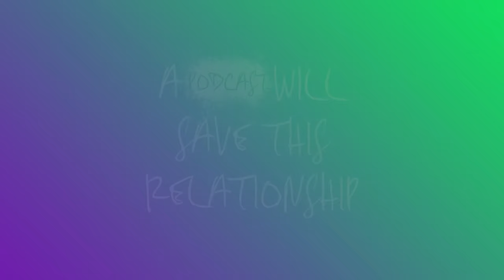The Anger Episode - APWSTR 188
We get HEATED in this one. Josh and Sarah discuss BNL, the new Avatar: The Last Airbender Remake, and read some two sentence horror, before reading Reddit stories about podcasters, crocs, and sisters not loving you.

Intro:
Let That Sink In by Lee Rosevere

Somewhat Crazies: Jenim, Midgellyfish, Veni Vidi Vicious, Abby, Brie D., Emily G., Rez W., Gen, Shaunarcanine, Elizabeth B., Vanessa, Star M., MamaDeadHead, Mariah, Aaron S., Avery, Sandra G., Rhys, Ela N., Rowan L., Christina N., Meg, Stephanie M., Elizabeth B., Rosy P., Rainbow M., Jessica D., Mia M., Zoe M., Abigail W., Rebecca, PuppySprinkles, Kelly M., Riley A., Noelle C., Nyleen M., Kasey T., Kerry A., Megan C., Kailee R., Ariel J., Barbara, Elysia A.

Crazies: Britt, Well if it isn't gay..., ana.pistachio, Kailey F., Liah M., Emily G., Mica P., Jessica B., Tiffany BC., Addison M., Sydney S., Hannah M., Gracie, Ann A., Star S., W.D T.

Sam G., JENIM, Sandra G., Jessica B., Nyleen M., Megan M., Christine B., Amy H.

00:00 - Intro
00:02:02 - BNL
00:48:47 - Avatar: The Last Airbender Remake (And Percy Jackson)
01:29:25 - Two Sentence Horror
02:01:43 - Ads/Coffees
02:06:57 - Reddit Start
02:07:38 - AITA: Told Super Rich Friend She's Unbearable
02:32:13 - AITA: Didn't Go Home And Change Shoes For Restaurant's Dress Code
02:44:52 - AITA: "Ruined" A Toddler's Brunch
02:53:21 - AITA: Refuse To Apologize To Friend's BF
03:05:23 - AITA: Told Niece/Nephew It's Okay To Eat Frozen Food
03:12:25 - AITA: Asked Brother's GF To Stop Studies
03:21:35 - WIBTA: Continue To Gauge Ears After BF Wanted It To Stop
03:38:58 - AITA: Told Wife Bitter Truth That Her Sister Doesn't Love Her
03:49:30 - AITA: Calling Daughter Messy As A Running Joke
04:02:49 - AITA: Told Mom I Won't Postpone Wedding If She Pays For Nose Job